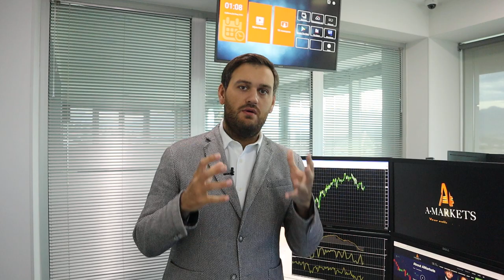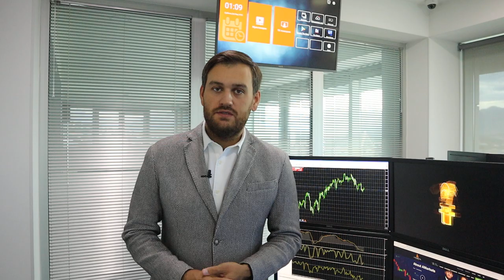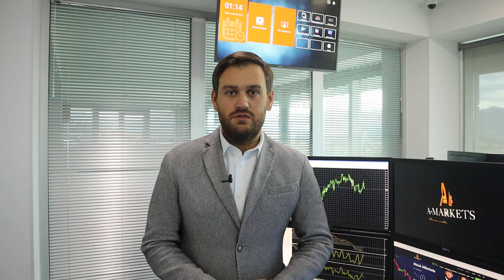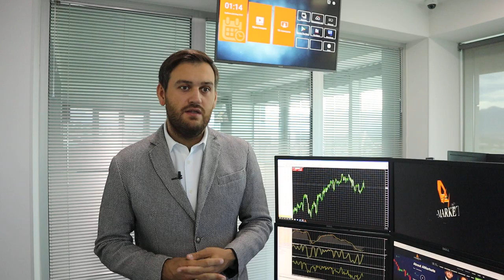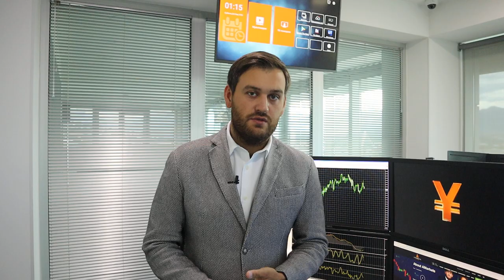Как инфляция помогает доллару? | AMarkets